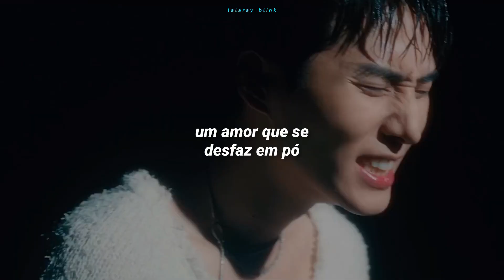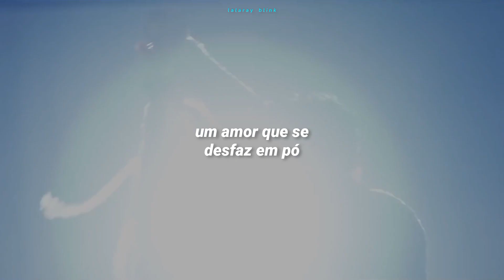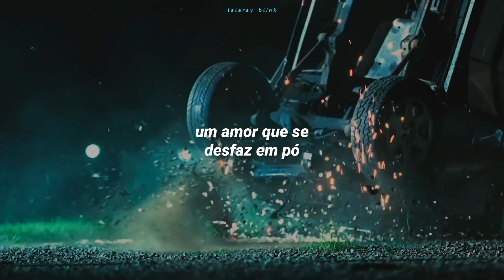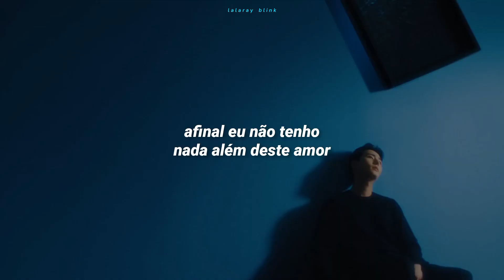YOUNG K (영케이) - NOTHING BUT '이것밖에는 없다' (TRADUÇÃO-LEGENDADO)